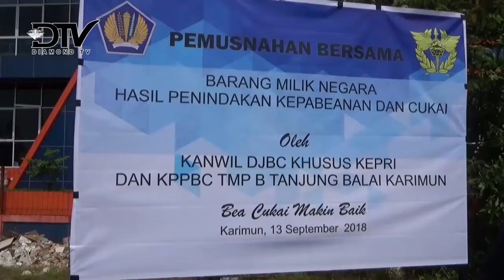DJBC KHUSUS KEPRI MEMUSNAHKAN BARANG HASIL PENEGAHAN SENILAI 6 , 9 MILIAR RUPIAH